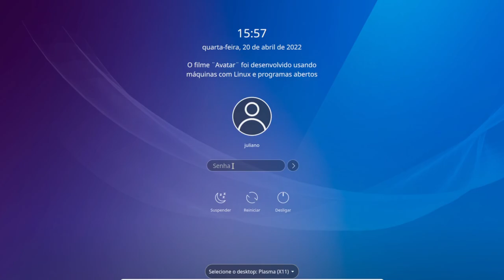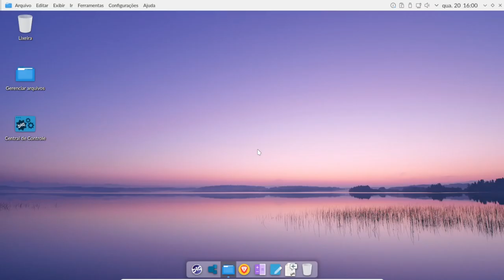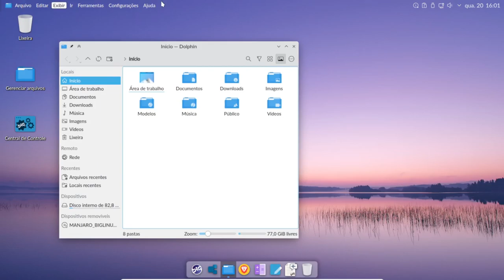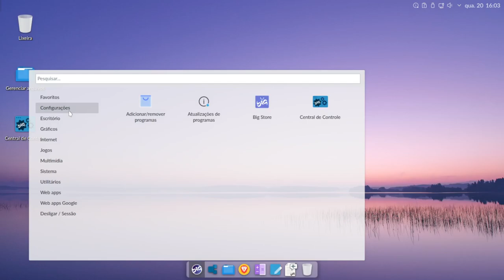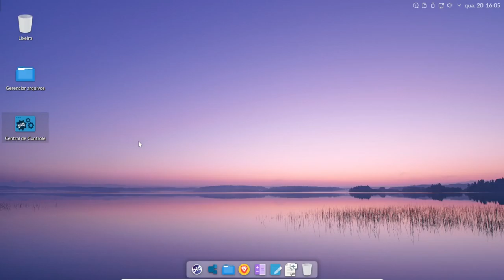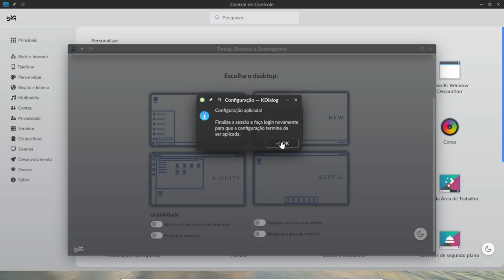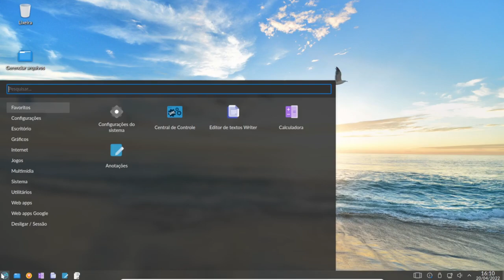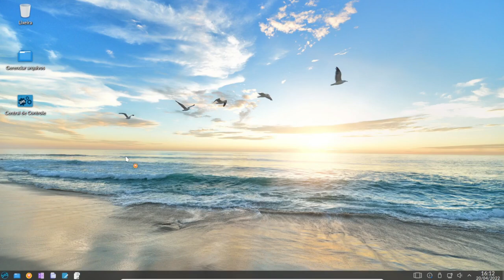Novo big Linux como está?